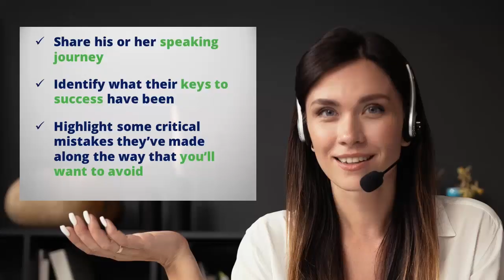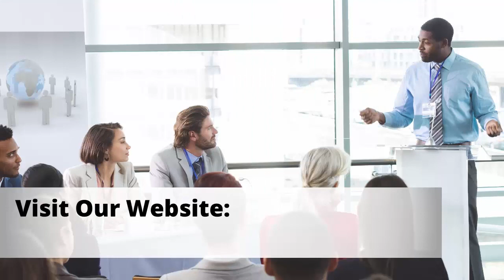LeRon Barton Shares His Story of Going from Stutter to Stage and How One Man Used Fear for Fuel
Tune in now and get LeRon Barton’s thoughts on:

• How He Used Fear to Fuel His Speaking
• The Business of Speaking
• LeRon’s keys to becoming a successful speaker
• A mistake he’s made he’d encourage others not to make

Links

Bio:

LeRon Barton is a writer, author and speaker that has graced stages all around the world.

He is a three time TEDx speaker who has given talks at universities and companies, but also has a stutter.

LeRon has been stuttering since the age of 6.

With this handicap, he often sat in silence due to being afraid of ridicule.

People made fun of him and the way he spoke.

It was not until LeRon was asked to speak in front of an audience that he faced his fear.

In this episode, LeRon talks about having a stutter, how he used fear to fuel his speaking, the business of speaking, and suggestions for upcoming speakers.

Connect with Your Host Bret Ridgway